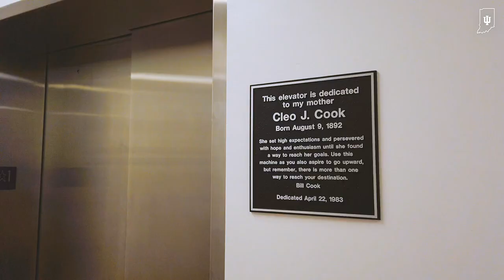Tardy Center Tour